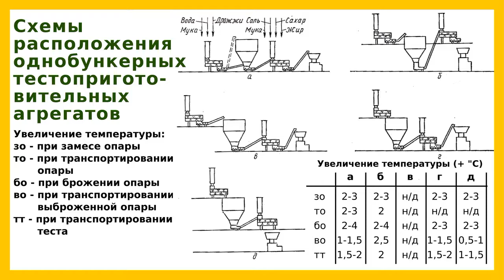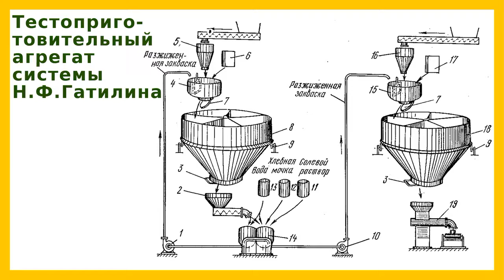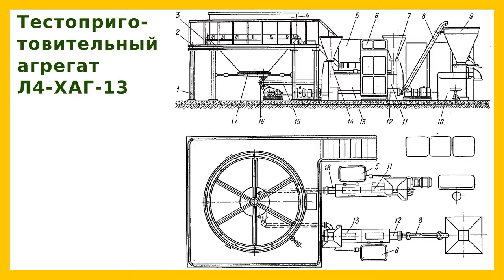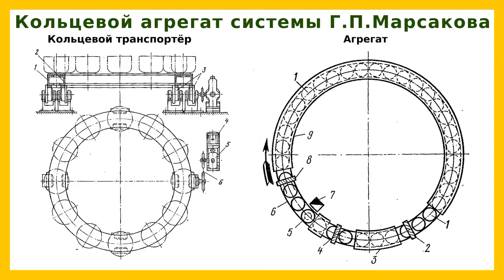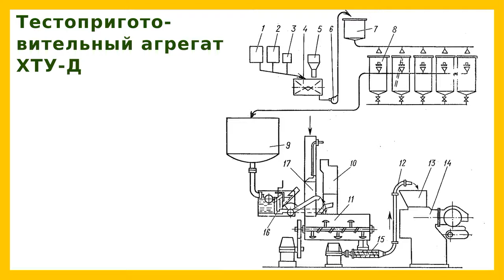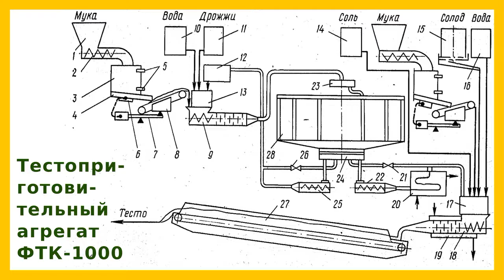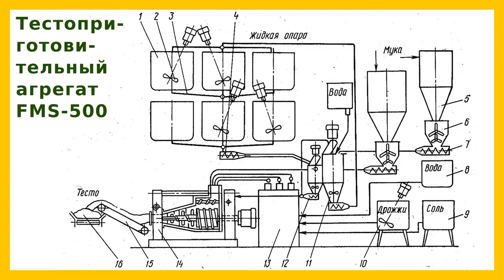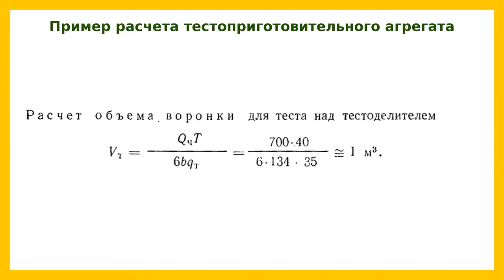Тестоприготовительные агрегаты: устройство, принцип действия и расчёт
В виде представлено устройство и принцип действия бункерных тестоприготовительных агрегатов порционного и поточного типов, схемы компоновки однобункерных агрегатов и расчёт.

К этому виду оборудования относятся тестоприготовительные агрегаты, состоящие из комплекса аппаратов и машин, в которых осуществляется последовательный процесс дозирования ингредиентов, замес и брожение опары и теста.

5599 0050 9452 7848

boosty.to/dgoncharovskiy

Применение тестоприготовительных агрегатов позволяет полностью механизировать и автоматизировать процесс приготовления теста. В зависимости от характера приготовления теста существующие агрегаты разделяются на две группы: агрегаты для порционного приготовления теста и агрегаты для поточного приготовления теста.

В агрегатах для порционного замеса теста замес опары (закваски) и теста производится отдельными порциями или непрерывно, а брожение осуществляется отдельными порциями в емкостях, установленных стационарно или вращающихся вокруг собственной оси, или емкостях, установленных на жестком кольцевом конвейере.

В агрегатах для поточного замеса теста замес опары и теста и брожение осуществляются в стационарных емкостях с одновременным перемещением опары или теста непрерывным потоком вдоль емкости.

Литература:
Ю.П. Головань, Н.А. Ильинский "Технологическое оборудование хлебопекарных предприятий"
А.Т. Лисовенко "Технологическое оборудование хлебозаводов и пути его совершенствования"
Н.Ф. Гатилин "Проектирование хлебозаводов"